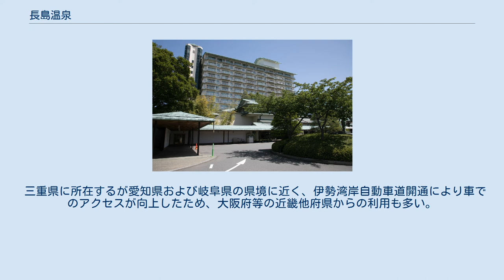長島温泉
長島温泉（ながしまおんせん）は、三重県桑名市長島町浦安（旧伊勢国、2004年12月6日までは桑名郡長島町）にある温泉施設。
 ※ 上記の泉質は長島観光開発が発表しているもの。
 ※ 長島観光開発が所有する井戸は長島温泉R-2号泉、R-3号泉、R-5号泉、R-20号泉、R-23号泉の5本ある。
 ※ 隣接している伊勢湾岸自動車道の湾岸長島パーキングエリアには足湯が設置されているが、この施設には長島温泉R-3号泉、R-5号泉が供給されている。
 長島観光開発株式会社の経営するナガシマスパーランド、なばなの里、ホテル花水木などの施設と国道23号（名四国道）沿いの日帰り入浴施設、2軒の共同浴場、ショッピングモールの三井アウトレットパーク ジャズドリーム長島がある。
ナガシマスパーランドは温浴施設、遊園地、宿泊施設など、一大レジャーランドを構成している。
隣接する遊園地とともに人気のある温泉である。
 現在の「湯あみの島」は、2002年7月まで「グランスパー・長島温泉」の名称だった。
 木曽川と長良川で形成される輪中の最も下流にある。
人工の景観作りとしては、ディズニーランドと同様の作り方をされている（東京ディズニーランドよりもナガシマスパーランドのほうが開業は早い）。
名古屋から日帰りで行ける温浴施設としても機能する。
 三重県に所在するが愛知県および岐阜県の県境に近く、伊勢湾岸自動車道開通により車でのアクセスが向上したため、大阪府等の近畿他府県からの利用も多い。
 ※ ナガシマスパーランド#交通アクセスも参照。